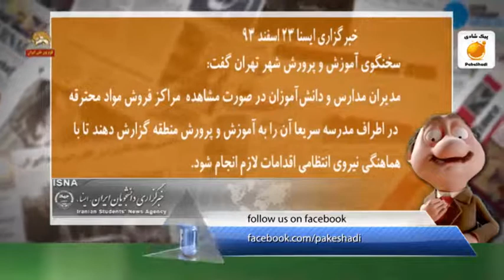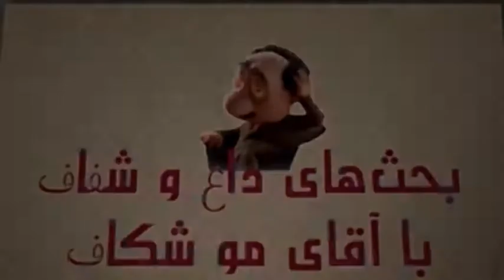موشكاف مرگ عظماي پيزوري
شبِ چارشنبه سوري...آي بُته بُته بُته ./ مرگِ ملا پيزوري آي بته بته بته ...هاهاها..دوستان سلام!...شبِ چارشنبه سوري نزديكه و عظما بدجوري آمپر چسبونده...تهديد و خط و نشون كشيدن به جايي نرسيد، حالا رو آوردن به جاسوس پروري. يكي نيست بگه آخه قُليدون!...شبِ چهارشنبه سوري، شبِ خانواده هاي ضد ولايت فقيهه...يعني همه خانوادگي با هم ميان سر وقتت...هاهاها...پس خانواده رو بي خيال شو كه بد مي بيني.